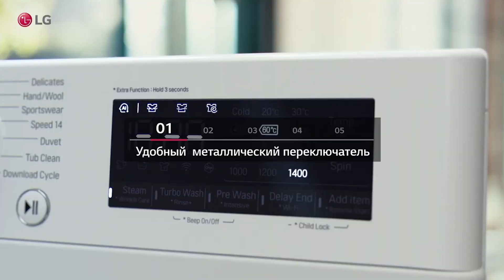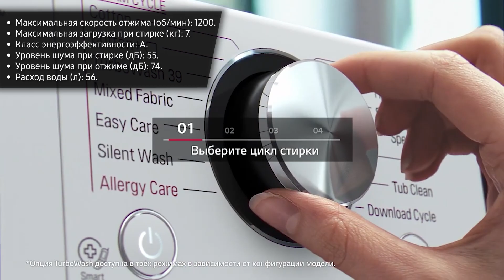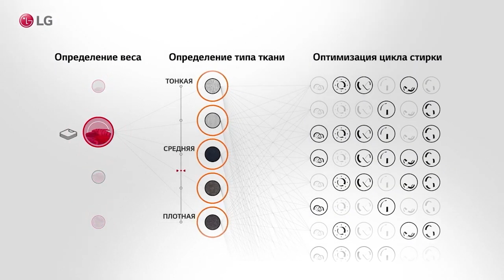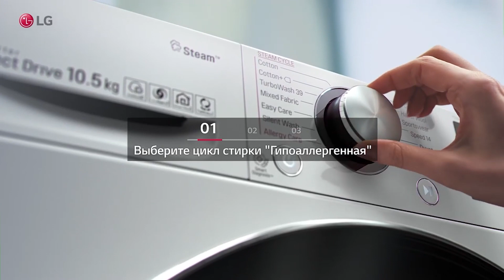Стиральная машина LG F2V5HS2S, F2V5HS0W